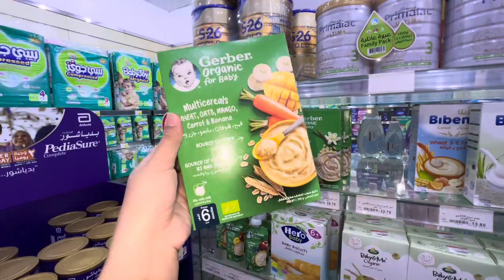Malak ka baby food || Eid aur sheri ki grocery ki || Salma yaseen vlogs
Malak ka baby food
Eid aur sheri ki grocery ki